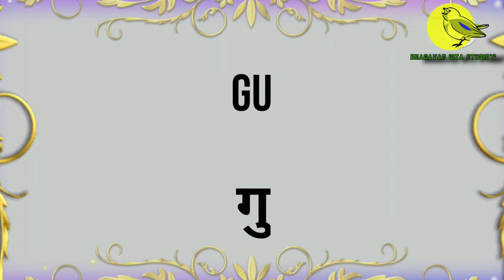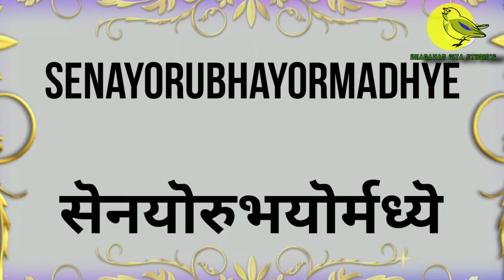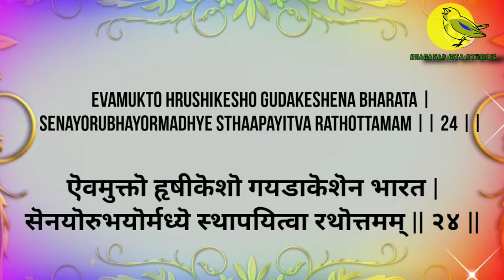BHAGAVAD GITA EASY LEARNING SHLOKA CHANTING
CHAPTER 1 SHLOKA 24